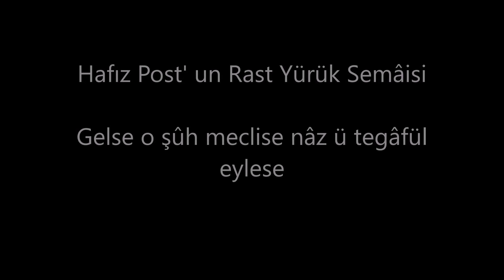Reşit Çağın Arşivi 1294- Ahmet Üstün : Gelse O Şûh Meclise Nâz-ü Tegâfül Eylese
Hâfız Post' un Rast Yürük Semâisi
Güfte: Behçetî Çelebi

Giriş Taksimi: Kemânî Yılmaz Özer